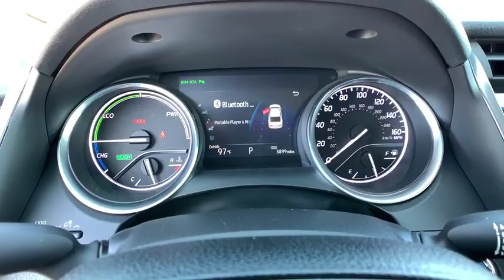2018 Toyota Camry Hybrid Reno, Carson City, Northern Nevada, Sacramento, Elko, NV TBA0608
2018 Toyota Camry Hybrid availalble in Reno, Nevada at Internet Auto Reno. Servicing the Carson City, Northern Nevada, Sacramento, Elko, NV area.

2018 Toyota Camry FWD eCVT 2.5L I4 Hybrid DOHC Lifted, 2.5L I4 Hybrid DOHC.brbrNorthern Nevada's New Car Alternative. Recent Arrival! Odometer is 21473 miles below market average!